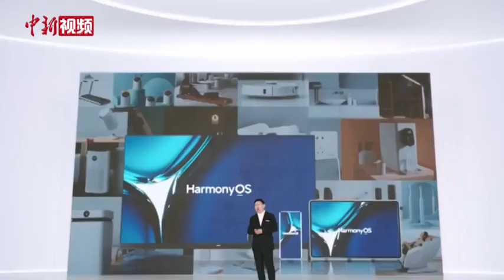华为正式发布HarmonyOS 2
6月2日晚，华为正式发布HarmonyOS 2及多款搭载HarmonyOS 2的新产品。这也意味着“搭载HarmonyOS（鸿蒙）的手机”已经变成面向市场的正式产品。